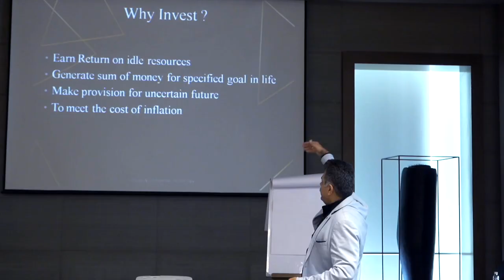Welcome to the World of Wealth Abundance and Transformation of Jugdish Ahuja Promo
Mr Jugdish Ahuja , Ex President of Bangalore Stock Exchange and the youngest President on any Stock Exchange, conducts workshops and seminars that have benefited hundreds of people.He is a Transformative Speaker and Certified Trainer. This is a clip from one of his recent wealth workshops along with some testimonials from some of the participants.